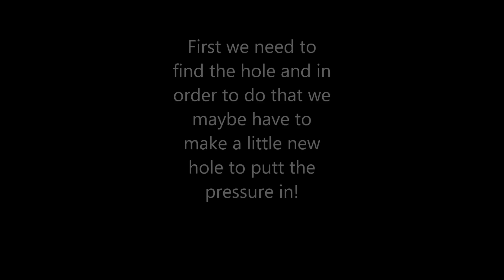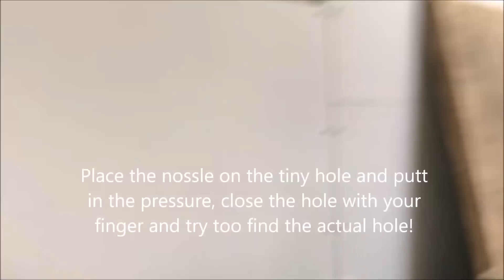Nike Airmax 2017 - leak repair 2017 How to fix your airmax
This video shows how to fix leak nike airmax the Dutch way!
These are Airmax 2017